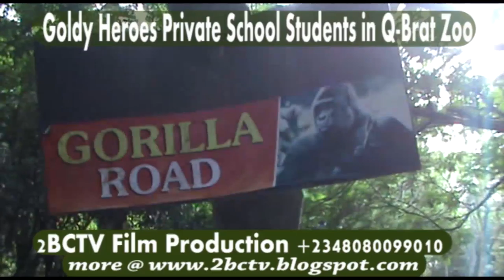Goldy Heroes Private School Students on excurtion (part 1)